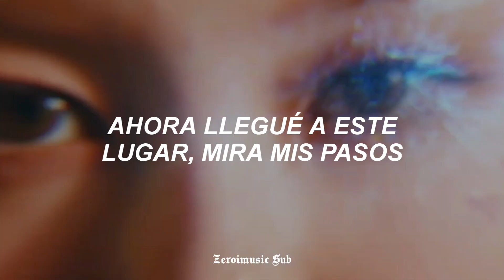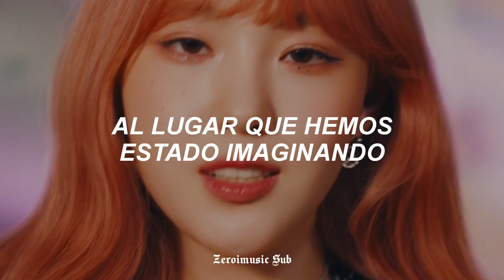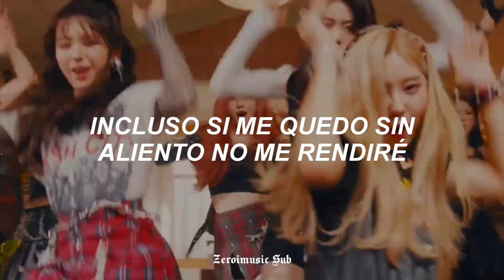Kep1er - WA DA DA - (Sub Español) MV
Disfrutenlo!!! 😊

Kep1er - WA DA DA - (Español) MV
Kep1er - WA DA DA - (Traducida al Español) MV
Kep1er - WA DA DA - (Subtitulada al Español) MV
Kep1er - WA DA DA - (Letra en Español) MV
Kep1er - WA DA DA - (Lyrics) MV
kep1er wa da da sub español
kep1er wa da da español
kep1er wa da da traducida al español
kep1er wa da da subtitulada al español
kep1er wa da da letra en español
kep1er wa da da letra
kep1er wa da da lyrics